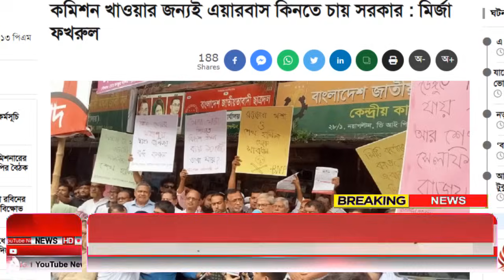Ajker Bangla Khobor 12 Sep 2023 | Bangladesh Letest News | Somoy Sangbad News | Bangla News Today